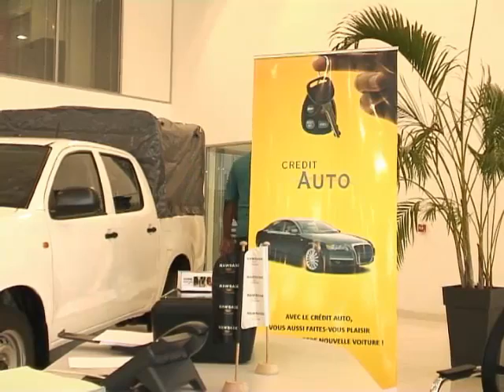Rawbank : Journée porte ouverte pour ses clients à la concession CFAO Motors RDC